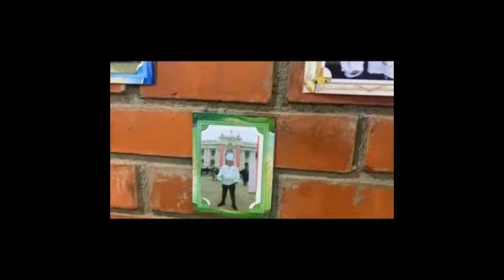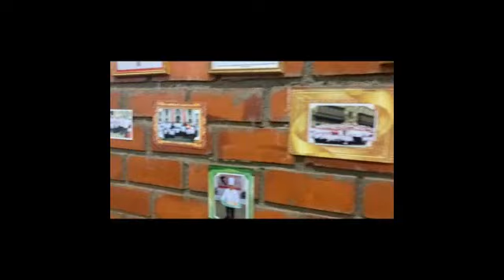👉 Gran entrevista al Chef Frank CortezEn Las rutas del Sabor de Pasaporte Latino ✅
👉 Gran entrevista al Chef Frank Cortez
En Las rutas del Sabor de Pasaporte Latino

✅ Restaurant Lomas Pez nos recibió con sus mejores platos fusión
✅Peruano empresario marcando la diferencia !!